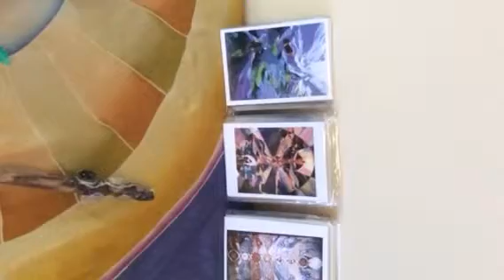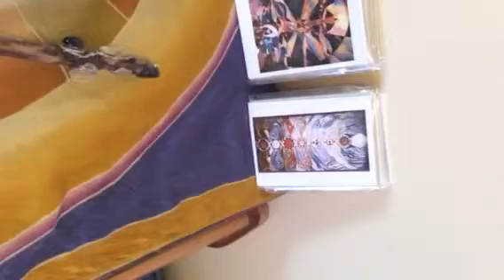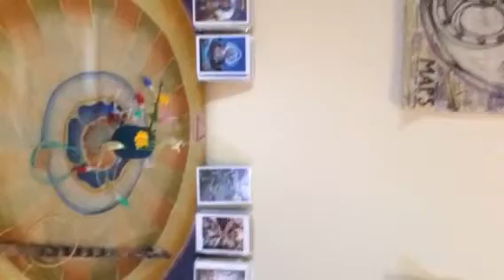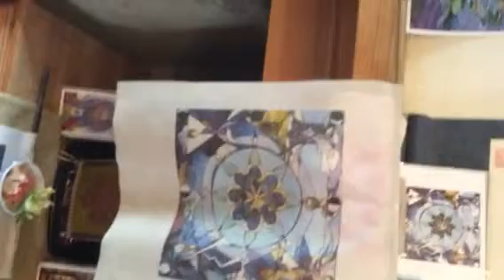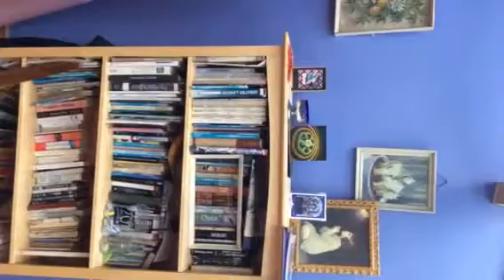The Journey..Zenon the Alchemist...May 20 2015 Totnes Devon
Alchemical Journey with Zenon behind camera